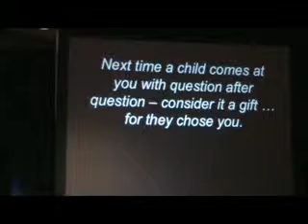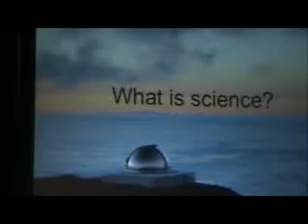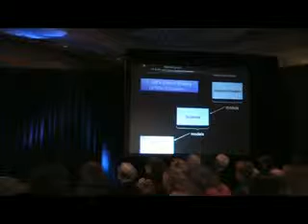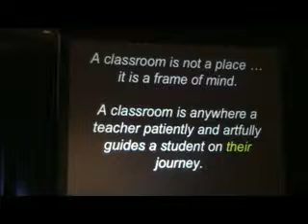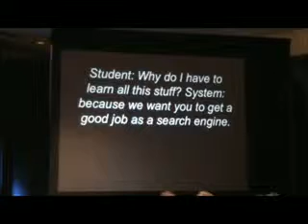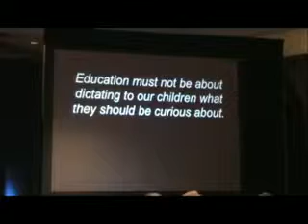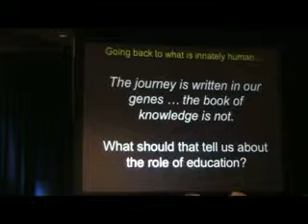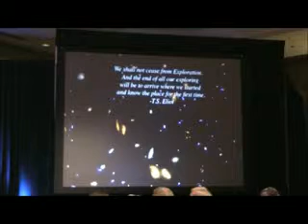Jeff Goldstein - Science: A Teacher's Gift--Nurturing Exploration in Our Children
We are born to explore. We need to poke the universe. It's not about the acquisition of knowledge; instead, it is about the journey. Learn how to enable learning!